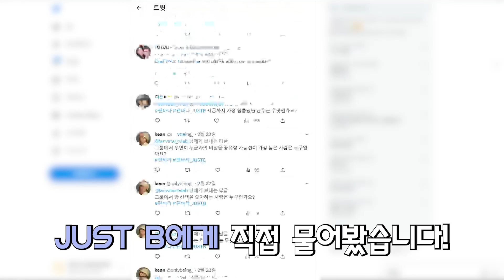(SUB) | [팬바타 엔터] JUST B 상우! 바퀴벌레도 먹을 수 있다고? l 저스트비 (JUST B) 인터뷰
나눔의 의미를 담은
[JUST Be with you] 프로젝트 'MBTI'로
JUST B가 FANVATAR에 떴다

팬들을 위해 준비한
JUST B의 모든 것    ( ＾◡＾)っ ♡

JUST B의 인터뷰가 궁금하다면
지금 바로 FANVATAR로 모여라 ʕ•̀ω•́ʔ✧

누르면 덕질 완료 ❤
팬과 아이돌 사이를 연결하는

💡 FANVATAR Enter 💡